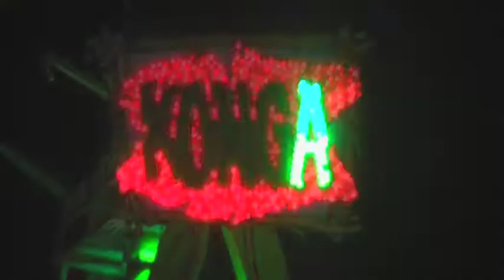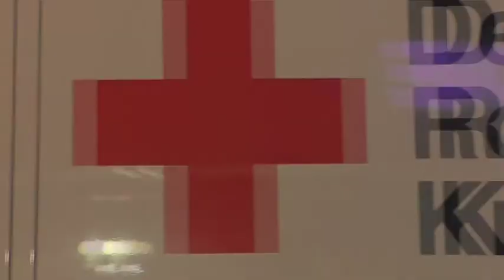MenschenLeer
Phil Becker, Jahrgang 2013, Bild und Ton